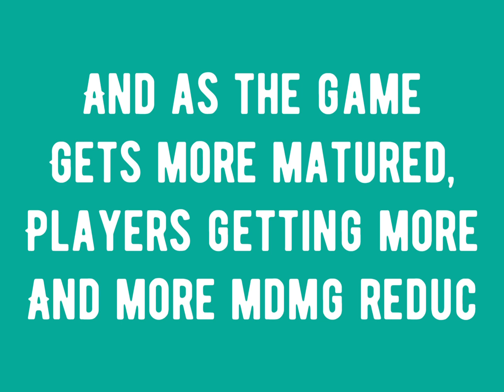VALUE OF INCANTATION SAMURAI CARD